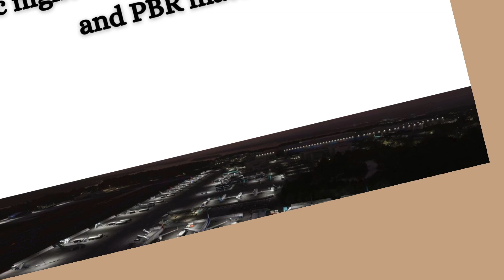KPAE PAINE FIELD MSFS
Enhance your virtual flights with KPAE Paine Field, a detailed scenery of Seattle's Paine Field International Airport. This scenery features high-quality models, dynamic lighting, and PBR materials. Enjoy the animated 777X assembly line, custom-animated people and vehicles, and performance-friendly interior modeling for a realistic and immersive flight simulation experience.